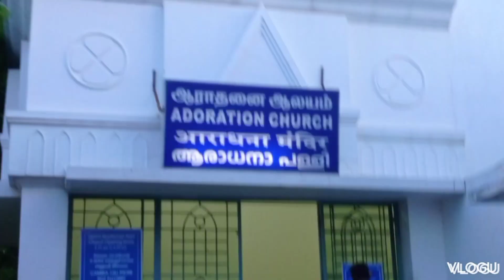velankani chruch tour in train